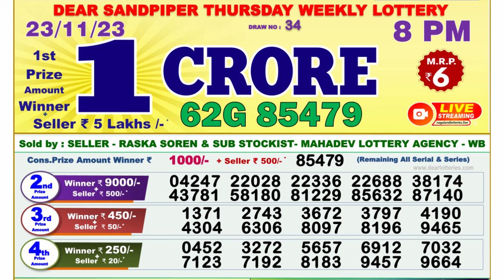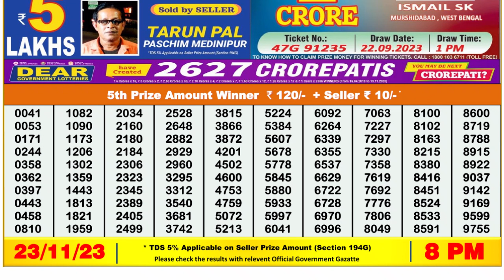Dear Lottery Sambad 8pm today 23.11.23 Nagaland State Lottery Result